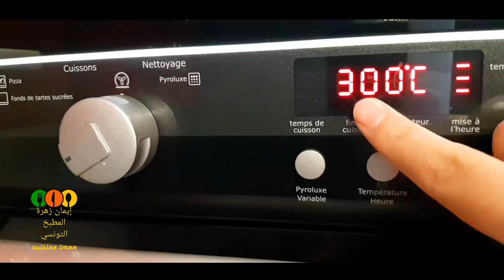البيتزا كما لم ترها من قبل🍕48 ساعة تخمر😱 تحدي البيتزا الإيطالية💪Pizza italienne 48h temps de levin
المقادير:
- 1 كل فارينة نوع 00 البيتزا
- 600 مل ماء دافئ ،انت و نوع الفارينة
- 10 غ خميرة جافة
- 3 ملاعق زيت زيتون
- ملح
نعجن العجينة 5 دق ثم نغطيها، نتركها تخمر 12 ساعة  في حرارة المطبخ، ثم نعجنها دقيقتين ،نغطيها و نتركها ليلة كاملة في الفريجيدار **البراد **
من الغد نخرجها نعجنها 2 دق،نغطيها نتركها تخمر تقريب 10 ساعات، ثم ندخلها ليلة كاملة في الفريجيدار **البراد**
من الغد نخرجها 4 ساعات قبل الاستخدام، نعجنها دقيقتين، و نتركها تخمر ساعتين، ثم نشكلها كويرات و نتركها تخمر و ترتاح ساعتين
نحضر الصوص: حبات طماطم مرحية، حبق، اوريغانو،ملح،زيت زيتون.
**جبن الموزاريلا**
الفرن على أعلى درجة،و إذا كان عندك حجر البيتزا يكون أفضل، مدة الطهو لا تتجاوز 5 أو 6 دقائق
البيتزا الإيطالية الأصلية لا تتجاوز 3 دقائق في الفرن
ثم إستمتعوا بالطعم الراااائع للبيتزا الايطالية
صحة و عافية 😍😋

pizza italienne :
Temps de levain 48h et une farine italienne *caputo*
La recette :
1 kg de farine pizza caputo
10g levure boulanger sec
Sel,3 cuillère l'huile d'olive
Eau tiède 600ml
Bien pétrir le tout pendant 5 à 7 min
Après on couvre avec papier cellophane,laisser levé 12h
Après on pétrit 2 min,recouvrez, mettez au frigo toute la nuit
le lendemain on retravaille la pâte 2min, laissez pousser 10h
puis réservez toute la nuit au frigo
le lendemain "2ème jour" sortir la pâte 4h avant la cuisson
travailler la pâte 2 min ,laissez reposer 2h puis formez des boules,laissez poussé 2h.

La sauce:
- tomates mixées
- 3 cuillère l'huile d'olive,feuilles de basilic,origan
Laissez mijoter 15min à feu moyenne
Fromage jai utilisé mozzarella italienne spécial pizza
Four à 300°
si vous avez la pierre à pizza vous obtenez de meilleure résultat.
temps de cuisson 5 voir 6 min grand max
bonne dégustation 😍😋